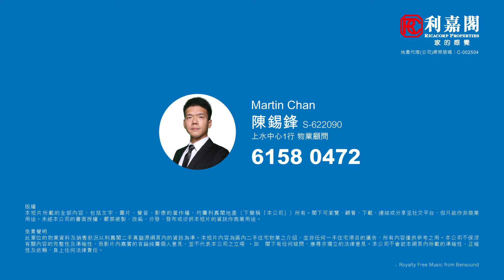【KOL睇真盤】 Martin Chan 筍盤推介：高爾夫．御苑 7座 高層 J室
KOL睇真盤 – Martin Chan 筍盤推介：
上水
物業地址：高爾夫．御苑 7座 高層 J室（物業編號: AP97136430）

間隔 ：1廳
賣點 ：高爾夫球景, 豪華用料